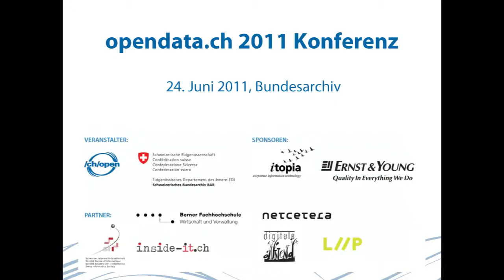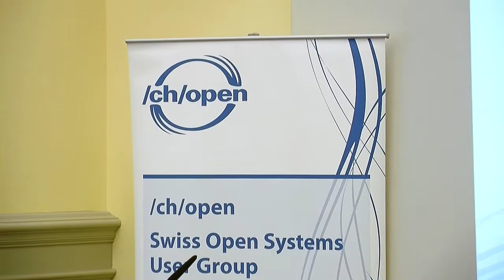OGD2011 14 Peter Fischer